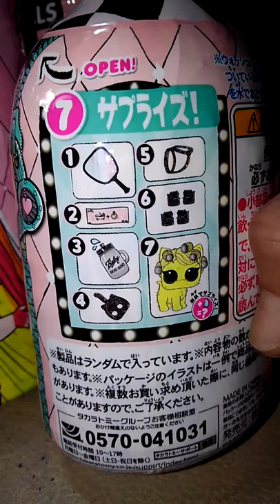L.O.L. SURPRISE! Cottontail Q.T. エルオーエルサプライズ！ コットンテールキューティ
L.O.L.買ってみた